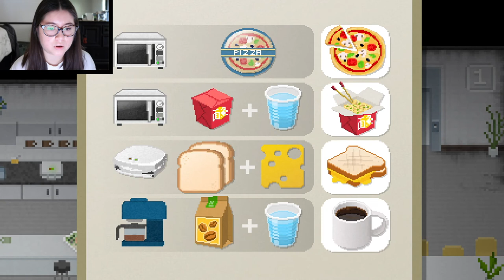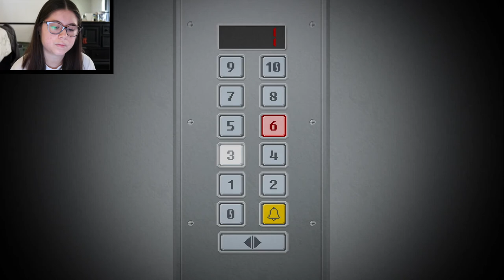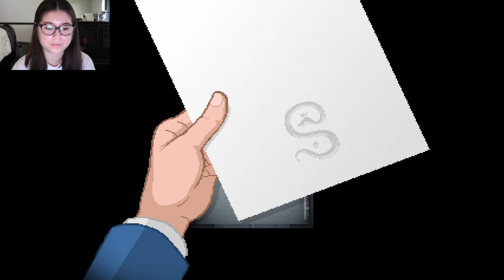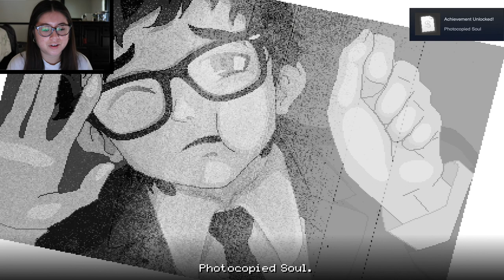Yuppie Psycho | Part 1 | photocopying butts | monica ruiz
Join Brian Pasternack on his first working day at Sintracorp. Uncertain, unprepared, and massively unqualified, will Pasternack have what it takes to shine in Sintracorp’s hierarchy? It all depends on how he performs on his first assignment… and whether he survives it.

I really appreciate the support 💕 I love you so much! Also, don't forget to have fun, stay positive, and be true to who you are!